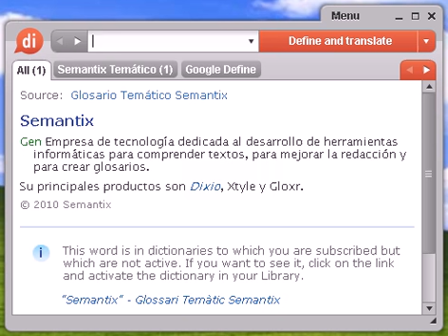Definición de metacarpo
metacarpo, diccionario, definición, significado, español, castellano, dixio, metacarpos